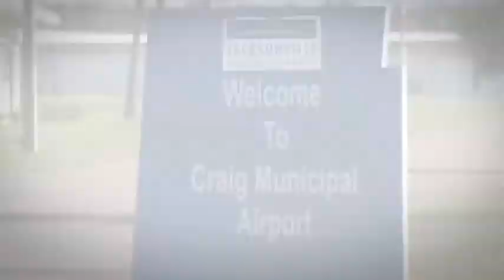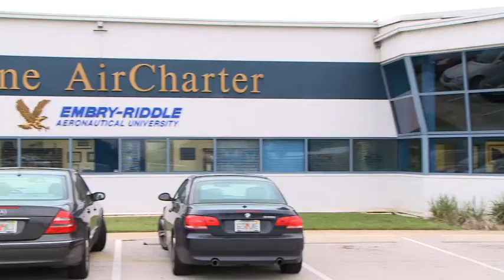Malone AirCharter Executive Travel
Malone AirCharter: The Southeast's premiere air charter service